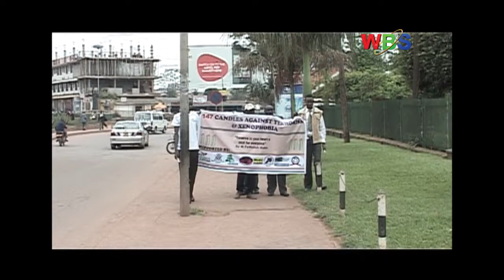Ekibiina kya Pan African movement kikubidde abakulembeze mu gwanga lya South Africa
Ekibiina kya Pan African movement kikubidde abakulembeze mu gwanga lya South Africa okukola kyonna ekisoboka okukomya ekinyoola nkoto ekikolebwa ku bagwiira mu nsi eyo.
Bano bagamba, abantu ba ssemazinga wa Africa balina okukolera awamu okukomya emirerembe egibuutikidde ssemazinga, so si kulinda bazungu.